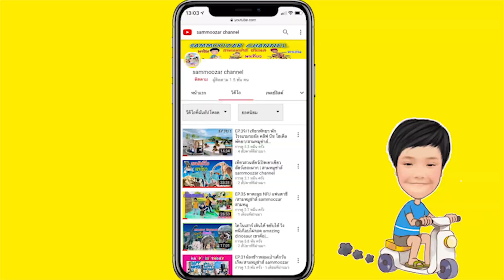วันฮาโลวีนใกล้ถึงแล้ว ตามหาหัวกระโหลกกินได้ | สามหมูซ่าส์ sammoozar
วันฮาโลวีนใกล้มาถึงแล้ว ตามหาหัวกระโหลกกินได้